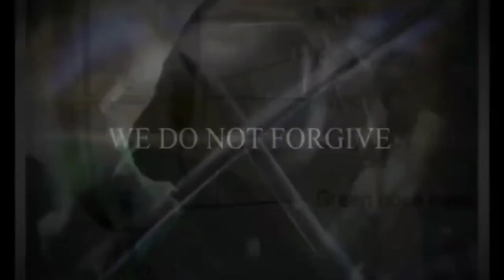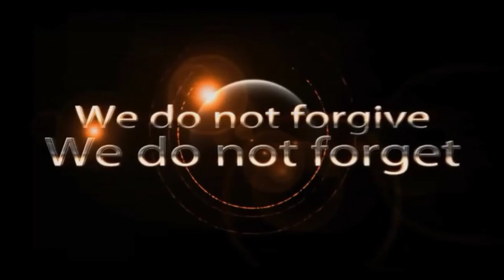ANONYMOUS 🎭 Why Are You Telling Me